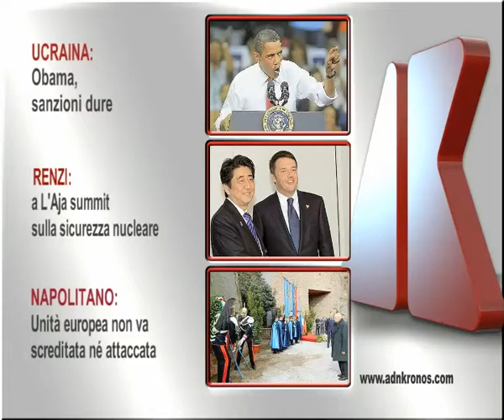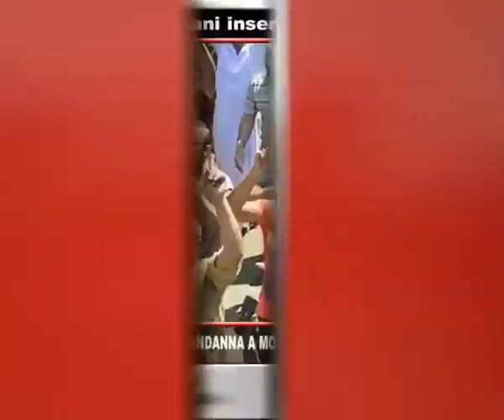Tg Adnkronos, Ucraina: Obama, sanzioni dure...